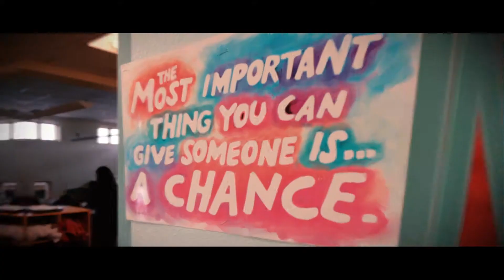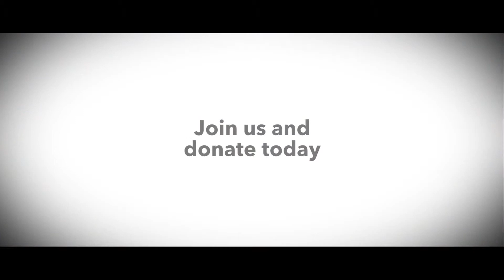CLN Kids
Portfolio sample from Jessica Lewis Voice - the empathetic and trusting voice that taps into the emotional side of humanity, creating meaningful connections.  Free Auditions ! See if Jessica's voice is the right fit for your project - JessicaLewisVoice.com